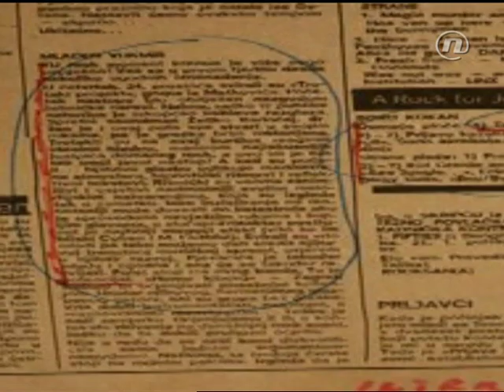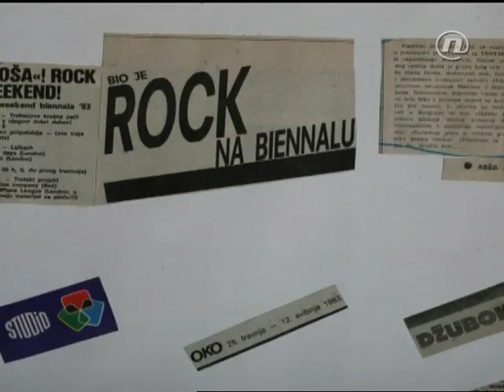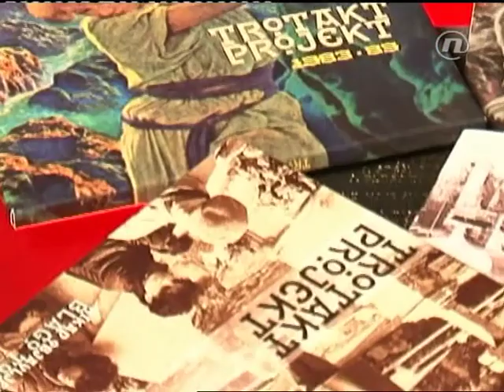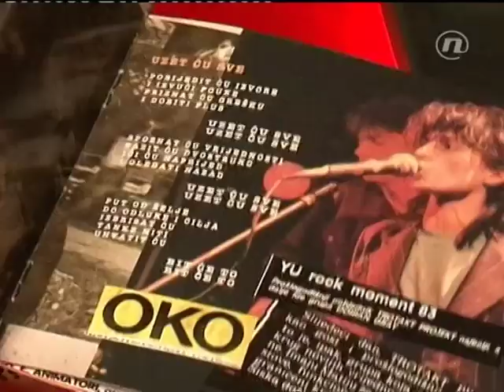TROTAKT PROJEKT - In Magazin NovaTV, 21.09.2011.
Matija Vuica i Jurica Popović pričali o povijesti Trotakt projekta kao i o novom dvostrukom CD-u i DVD-u  koji se nalaze u luksuznom box-u koji je dizajnirao Igor CC Kelčec a u izdanju Magic Music-a i Croatia Records-a.